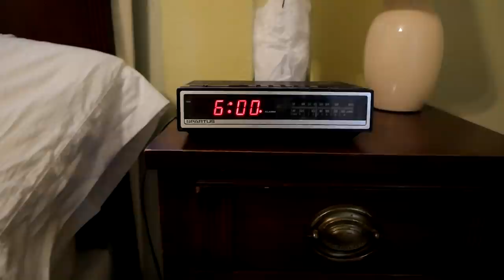groundhog day but shorter